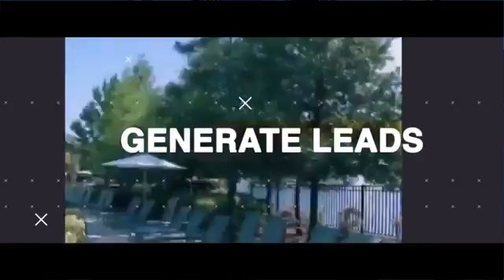[Affiliate Millionaires] The ONLY thing you must control to become succesful or it just wont work